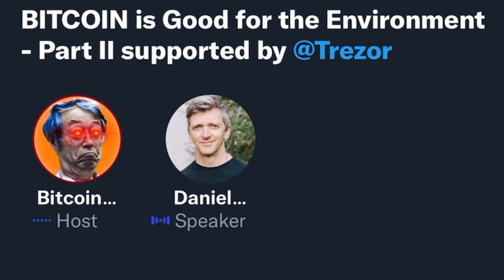BITCOIN IS GOOD FOR THE ENVIRONMENT- Part II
Daniel Batten tells us why Bitcoin Mining is displacing one of the most dangerous Greenhouse Gases - Methane. He's a life-long environmental activist, Bitcoiner and investment fund manager,